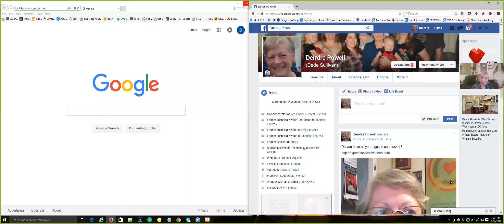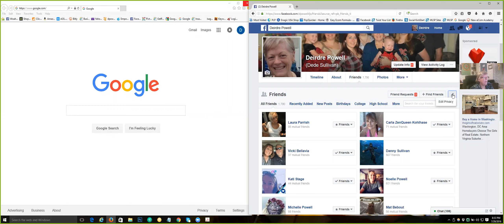How to lock down your friends list on Facebook